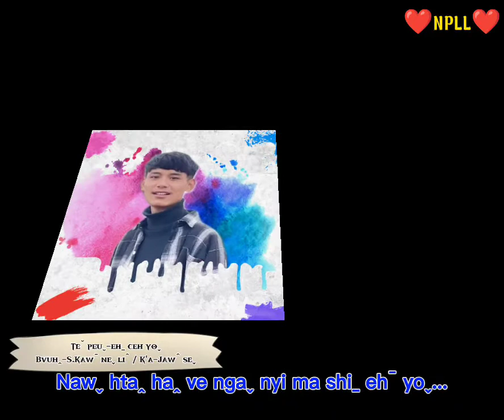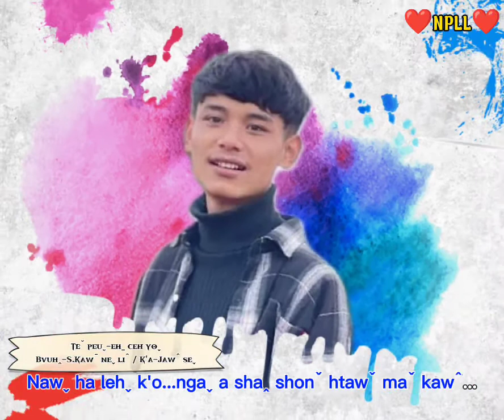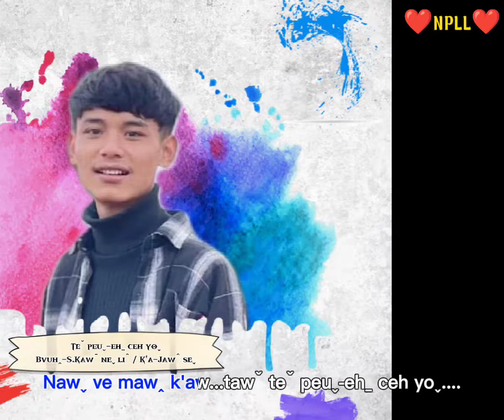Teˇ peuˬ-ehˍ ceh yoˬ (Jawˆ seˬ)